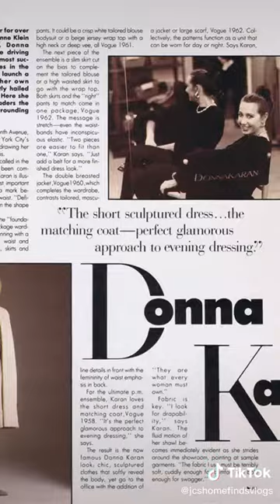Donna Karan's Origin story aka DKNY!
Tiktok uploads reuploaded here on our channel!!!

SUPPORTED BRANDS BY ENTRUPY:
* Hermes (Premium Charge is applied)
* Chanel
* Louis Vuitton
* Bottega Veneta
* Balenciaga
* Burberry
* Goyard
* Cèline
* Gucci
* Fendi
* Dior
* YSL
* Chloé
* Prada
* Coach
* MCM
* Salvatore Ferragamo
* Valentino
* Loewe
* Christian Louboutin
* Dolce & Gabbana